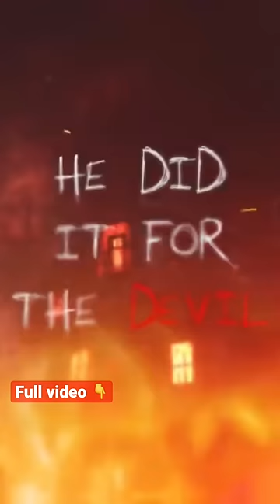when satan's your BFF...